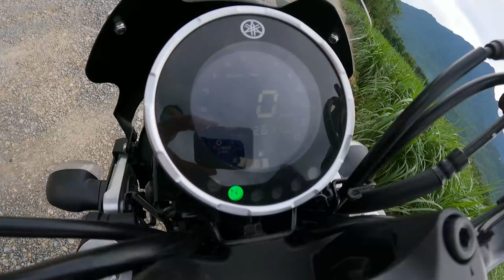Yamaha XSR 155 Exhaust - Mountain Motorcycle Vlog Daily #8